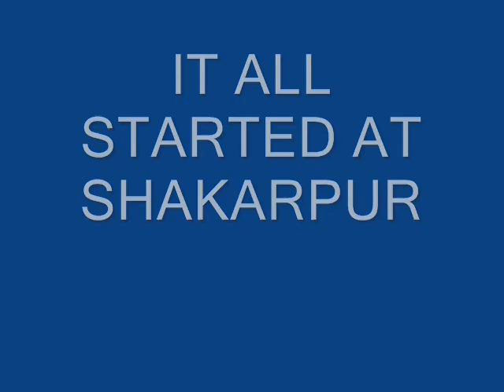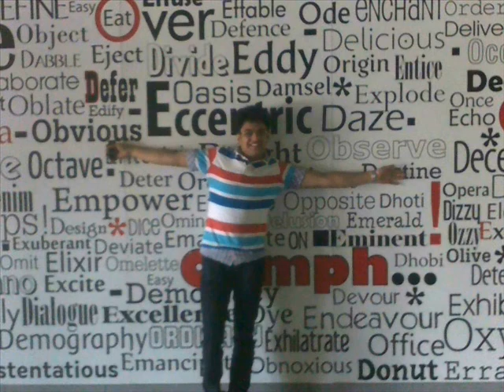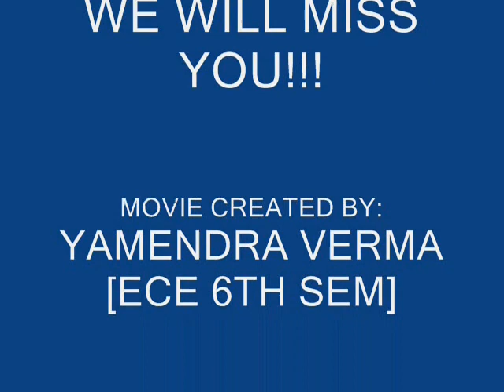AIT BATCH 2007-11 FAREWELL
This is a farewell video made by me for my seniors passing out in the year 2011 from Ambedkar Institute of Technology,Delhi.This is one of my first attempts to create videos of these types and I thoroughly enjoyed making it ,specially the synchronization of pics with songs part was quite challenging!!!